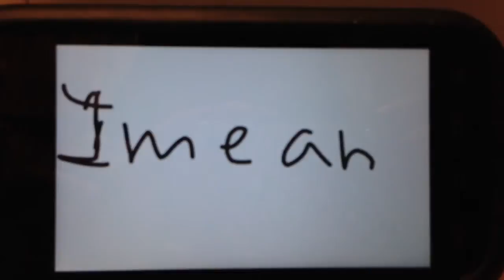Punch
Stick game